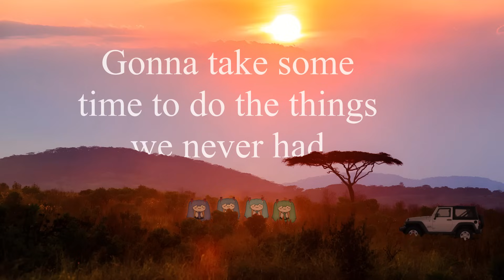Miku Africa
VSQX (warning! the bpm changes a lot, so unless you use the same karaoke i did, u probably gotta tinker around with it )